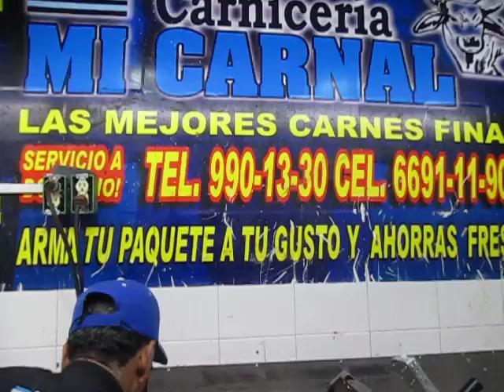CARNICERIA ´´MI CARNAL´´ LAS MEJORES CARNES DE MAZATLAN, EN EL MDO. HIDALGO DE LA COL. JUAREZ